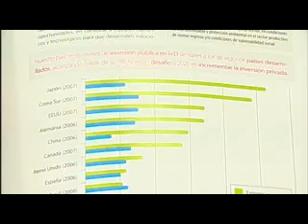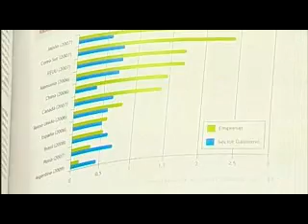Plan Nacional de Ciencia y Tecnología Argentina Innovadora 2020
Cristina Kirchner makes a secondary speech today Comrades! Its all about the realisation of more successful socialistic programmes for Argentina as well as technological innovation in the nation! Hello the Greatest Female Revolutionary of Our Current Times! :)